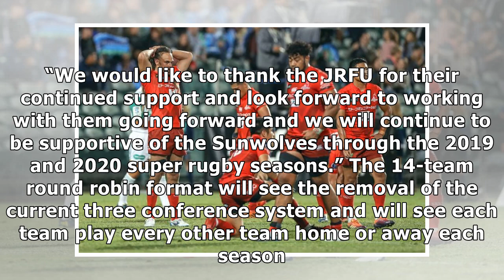Sunwolves to drop out of Super Rugby in 2021